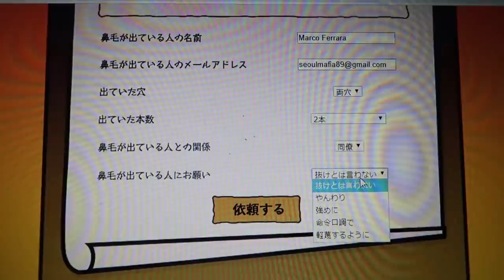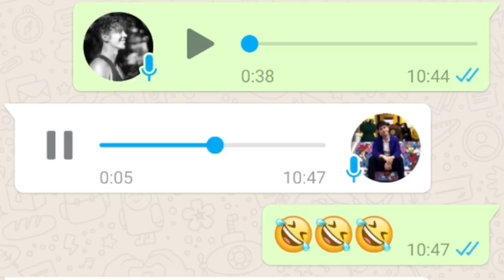10 SERVIZI ASSURDI IN GIAPPONE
Ecco la lista e link per usufruire di 10 SERVIZI ASSURDI IN GIAPPONE:

10. Ti faccio diventare tronista
9. Faccio i compiti per te shukudai9.com/
8. Gioco ai videogiochi per te
7. Fingo di essere tuo amico family-romance.com/
6. Ti tengo il posto rakudabenri.com/
4. Ti pulisco con stile
3. Sorry not so sorry
1. E levate quel pelo